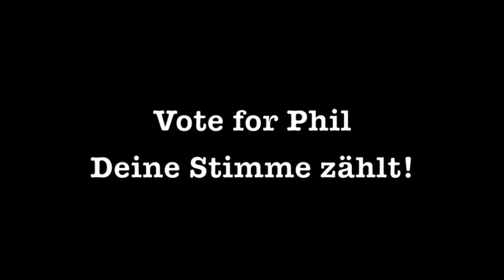Phil goes NYC - New York Marathon 2011 - Tiger Balm Team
Der Sportausrüster Tiger Balm sucht Team-Mitglieder!
Wer am 15. Juni die meisten Likes hat fliegt nach New York. Das sollte zu schaffen sein!

Jetzt Website besuchen und für Phil abstimmen!